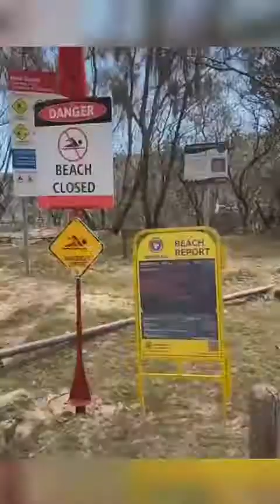MELBOURNE AUSTRALIA STREETS